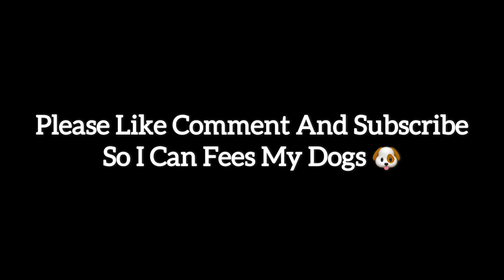SHARE THIS SO I CAN FEED MY DOGS !!! UFC 4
This Is A Gaming Video, Just Trying Something New 🤷🏽‍♂️🙃